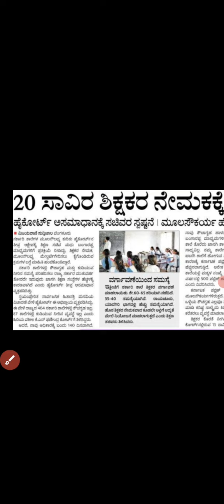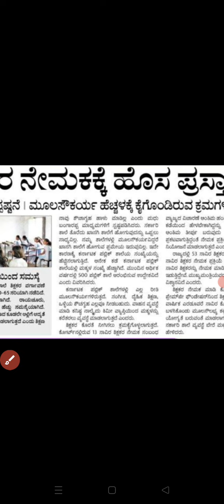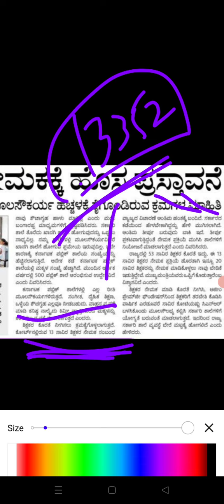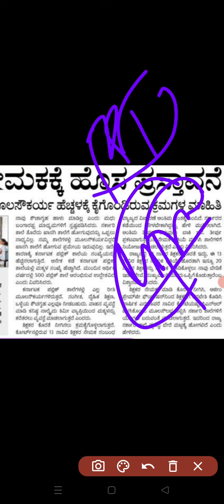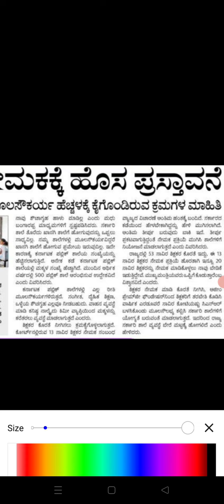GPSTR 22 ಅಂತ್ಯ|24 ರ ನೇಮಕಾತಿ ಆರಂಭ|20000 ಶಿಕ್ಷಕ ರ ನೇಮಕಾತಿ ಗೆ ಪ್ರಸ್ತಾವನೆ|ಸಾಧ್ಯತೆಗಳು